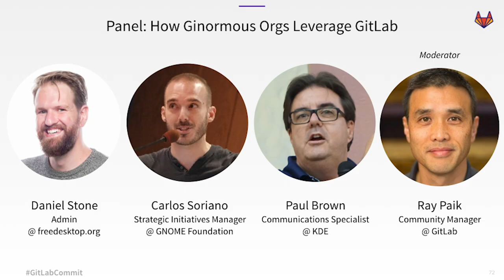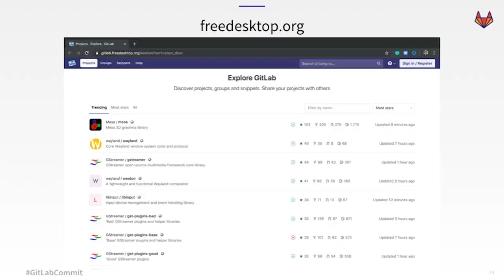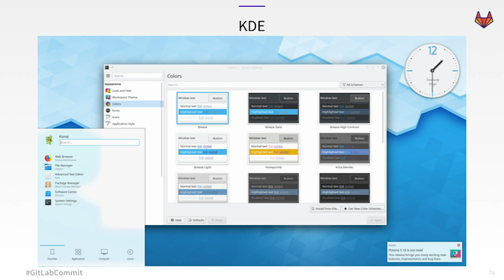Commit London 2019: How Ginormous Orgs Leverage Gitlab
Key open source projects are the backbone of all enterprise development. Hundreds of open source organizations have enrolled in the GitLab Open Source Program In this panel, our community programs leader, Ray Paik, will chat with some of the largest OSS project leaders about why they adopted GitLab and what the DevOps journey looks like in open source.

Carlos Soriano, Release Manager @ Red Hat & member of GNOME Foundation board of directors
Paul Brown, Communications Specialist @ KDE
Ray Paik, Community Manager @ GitLab